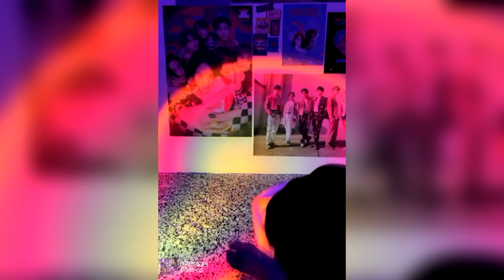Hoop BNK48 เมื่อฮูพโคฟเป็นเพื่อนรุ่น3 | และอีกหลากหลายอาชีพ ฮาๆทั้งนั้น !! [48LOVE BNK48]